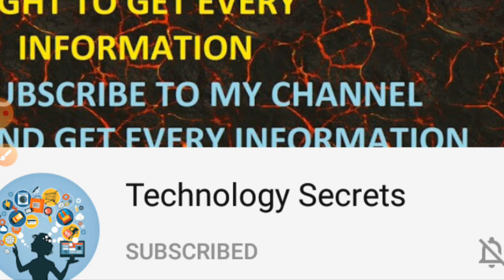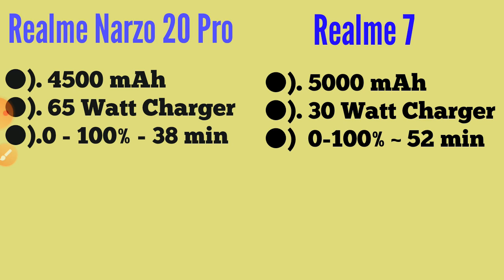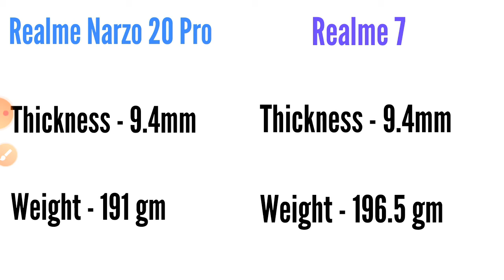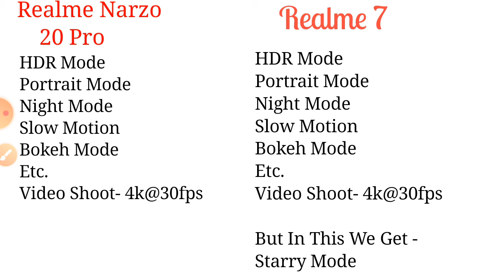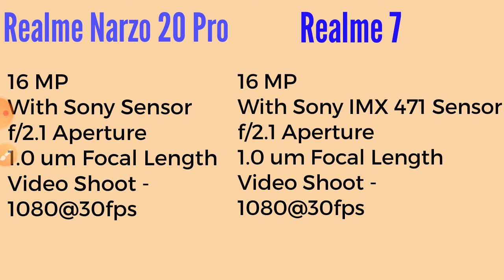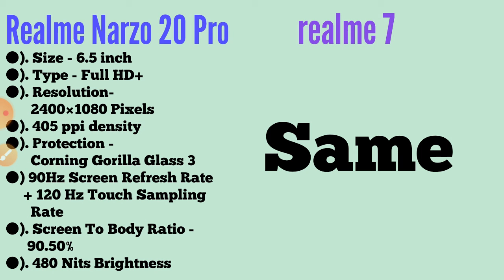Realme Narzo 20 Pro -/Realme 7 -/Comparison -/Detail Review -/Narzo 20 Pro Vs Realme 7 -/In Hindi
iss video me hamne Realme Narzo 20 Pro and Realme 7 ka Complete Comparison Review kiya hai aur dosto agar aap logo ka budget kuch Rs 15,000 to 17,000  ke aas-pass hai aur aap logo ko confusion hai ke kon sa phone buy kiya jai, toh iss video ko complete dekeye gaa kyoki end me hamne Final Conclusion bhe diya hai dono phone ka